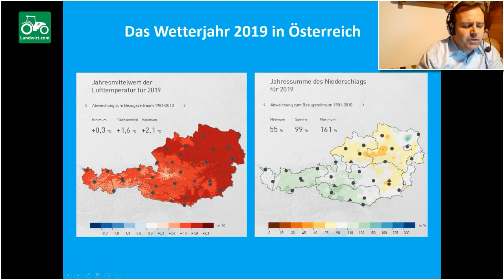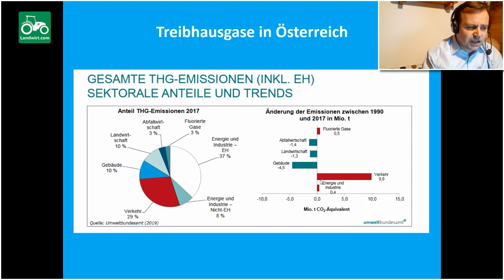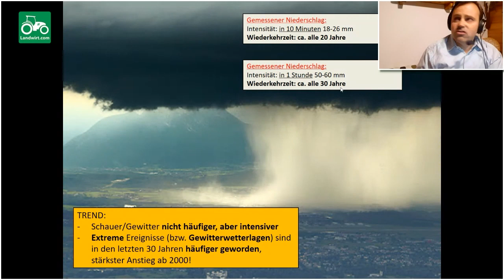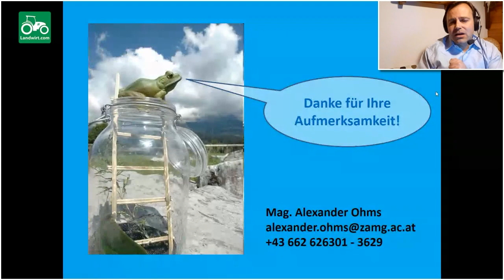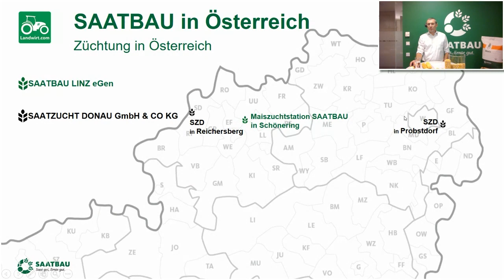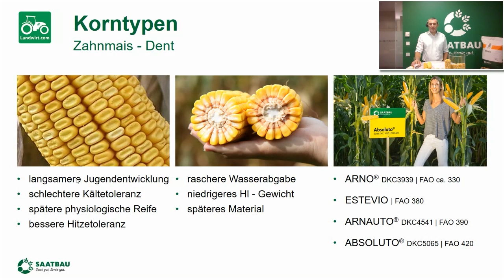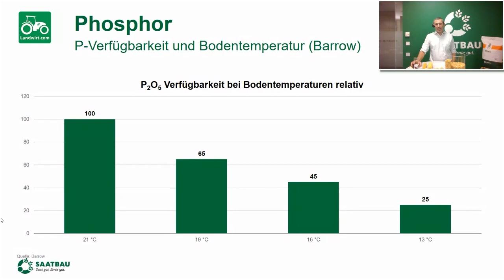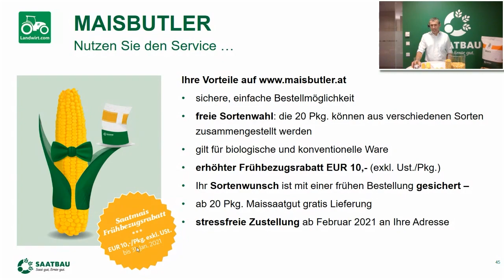Spitzen-Mais-Erträge bei jeder Witterung | landwirt.com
Die Anforderungen an einen Klimafiten Maisbestand für Höchsterträge sind je nach Region und Witterung sehr unterschiedlich. Während für den einen Landwirt vor allem Trockenheits- und Hitzetoleranz zählen sind für den anderen vor allem Jugendentwicklung, Kältetoleranz in der Jugend oder eine sichere Abreife und Beerntbarkeit im Herbst wichtig. Wie wir gemeinsam Klimafite Maisbestände für alle Lagen in Kombination aus Züchtung, Sortenwahl und ihren Bestandesführungsmaßnahmen erreichen ist heute unser Thema!